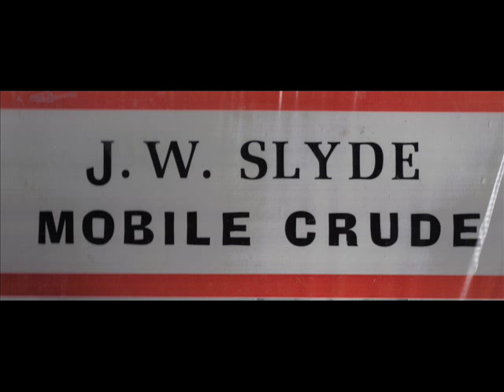J. W. Slyde from the album Mobile Crude: Past Perfect Country and Western Song.wmv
J. W. Slyde from the album Mobile Crude: